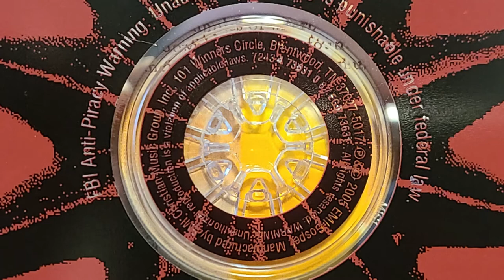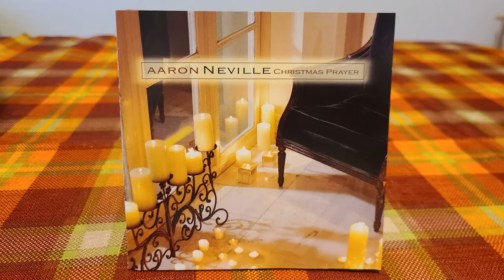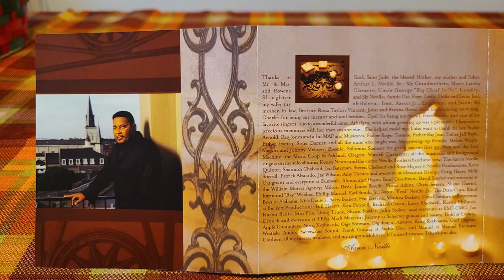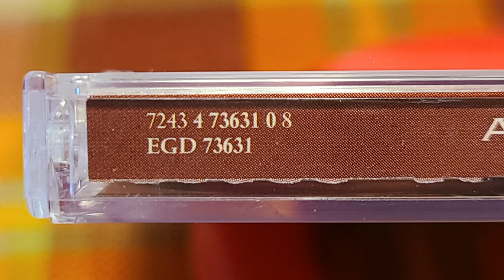Aaron Neville's Christmas Prayer (2005 Album): It Came Upon A Midnight Clear